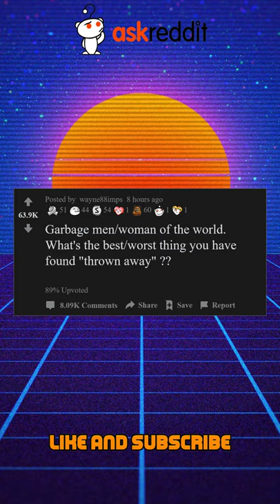Weird items found in trash (r/askreddit Reddit Stories | Top Posts)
What's the best/worst thing you have found "thrown away"?

CyberBro reads out compilations of the best reddit posts daily.
We focus on posts and comments that are either funny cringe or scary written on r/askreddit
In the future we will include videos from other subreddits like r/nosleep r/IAMA.

Here at Cyber TTS we try to focus on topics written by teachers, doctors, students, nurses, dentists and gamers.